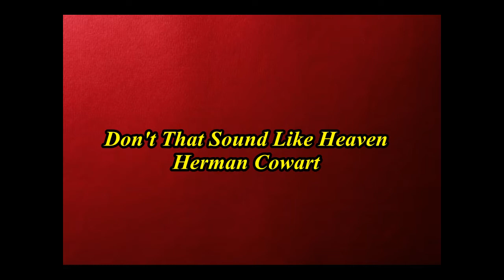Don't That Sound Like Heaven - Herman Cowart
Recorded at Cowart Studio